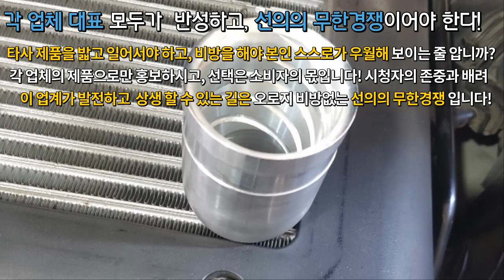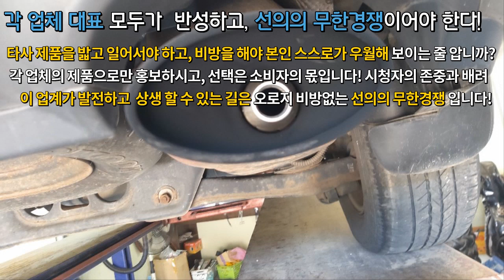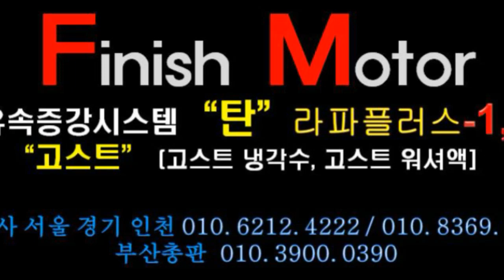[싼타페 cm 06년] 또 한대의 자동차매연 끝판왕! 피니쉬모터에서 해결해 드립니다!~~~자동차매연감소! 자동차출력증강! 자동차연비개선! 피니쉬모터에서 해결해 드립니다!